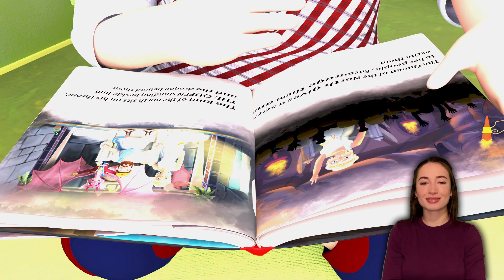Sister Song + More Banana Billions School Theater Sign Language.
Let’s Play Outside! | Banana Billions School Theater Sign Language.

About  Banana Billions School Theater Sign Language.

Banana Billions School Theater Sign Language 3D animation and songs create a world that centers on the everyday experiences of young children.

Banana Billions School Theater Sign Language.